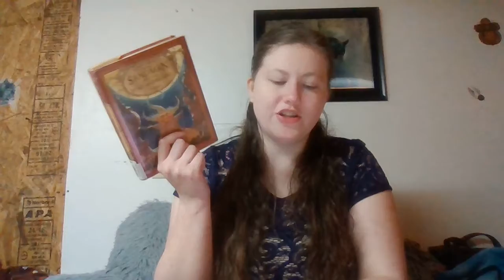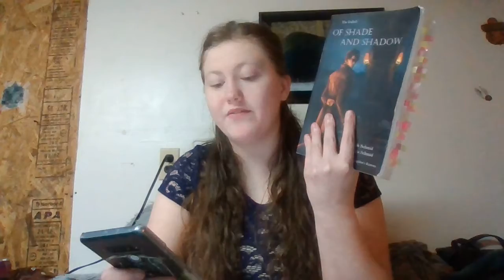Best Characters/ Friendships/ Relationships/ and Siblings in 2021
I rant about my favorite Characters, Friendships, Relationships, and Siblings of all time.